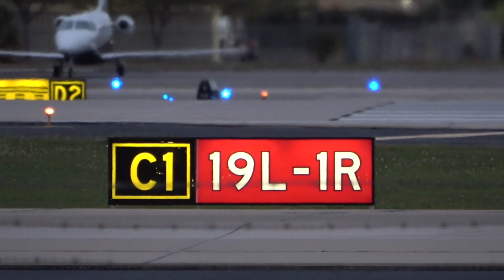Up Close Jet Blast Action TPA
Tampa International Airport Spotting